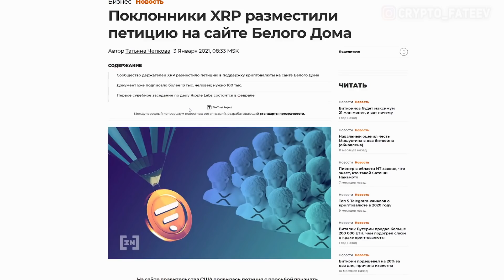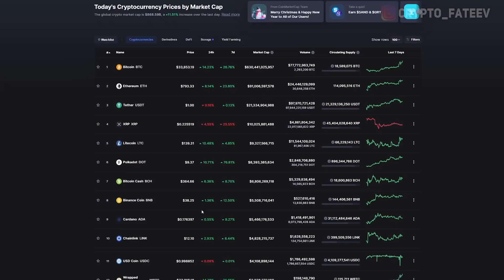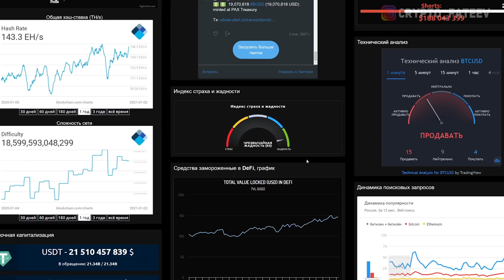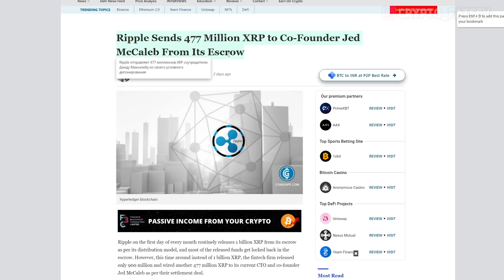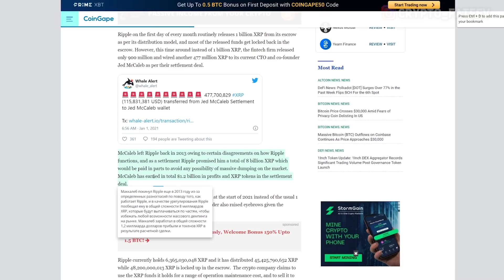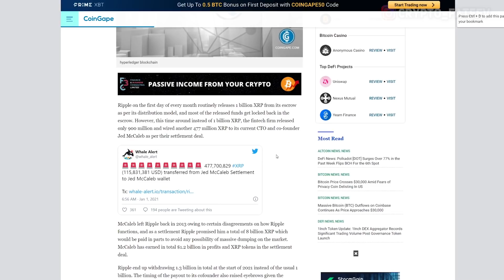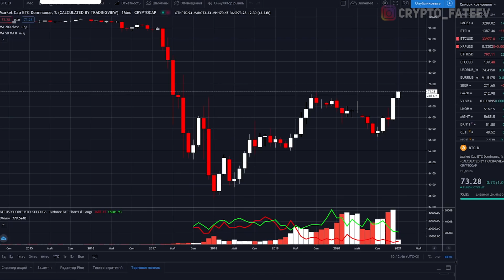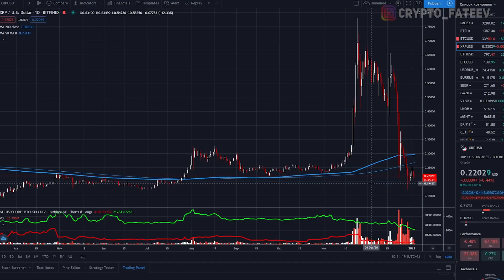RIPPLE ОГРОМНЫЙ ПЕРЕВОД XRP ПРИЧИНА НЕ ПАНИКОВАТЬ! ВАЖНЫЕ ДАТЫ 15 ФЕВРАЛЯ ДЕНЬ X ДЛЯ РИПЛ 2021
Ripple XRP ДЕНЬ X 15 ФЕВРАЛСЯ 2021
И 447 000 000 XRP Джеду МакКалебу

❷ Поклонники XRP разместили петицию на сайте Белого Дома;
❸ Ripple отправляет 477 миллионов XRP соучредителю Джеду Маккалебу из своего условного депонирования.